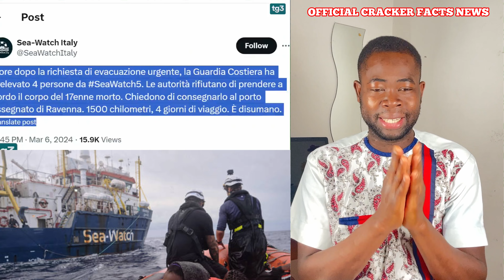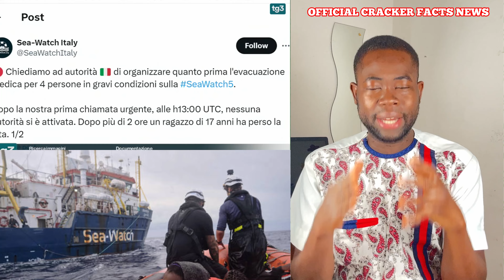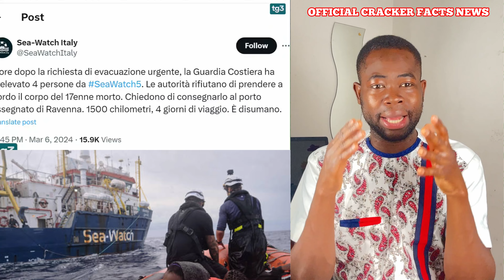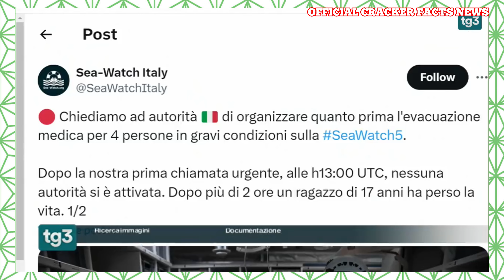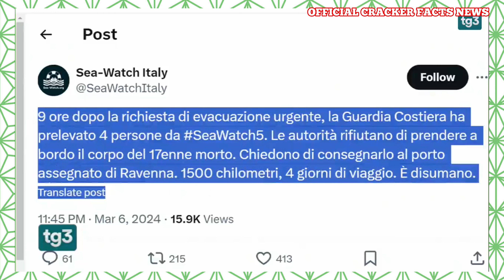17yr old Migrant d!€d (R.I.P)aftèr Rescu€ on Mediterane@ Sea & Italian author!t!es R€fuse the de@d